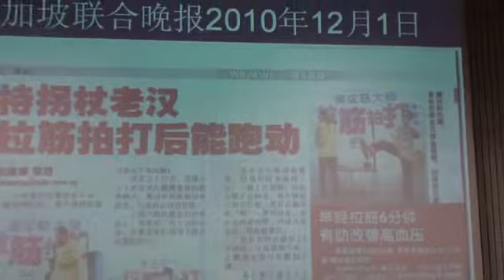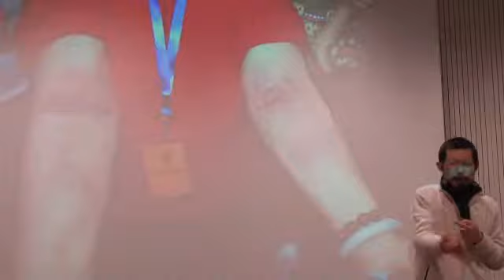Hongchi Xiao speaking at Bonn 蕭宏慈老師德國波恩中文學校演講 (5)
paida lajin self - healing 拍打拉筋自癒法